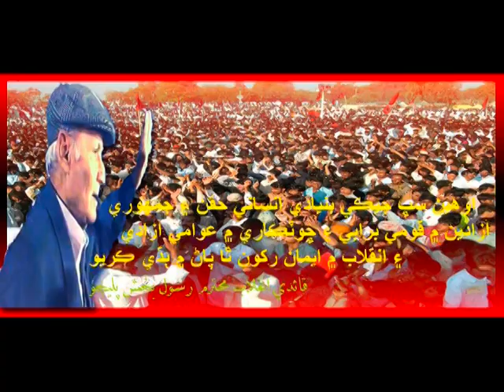AWAMI TEHREEK SONGS JEAY PALIJO by khushbo leghari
AWAMI TEHREEK SONG -TRIBUTE TO RASOOL BUX PALIJO   SINDHI SONGS AYAZ LATIF PALIJO
SINDHI MUSIC KTN SINDH TV BY MMTAZ BAPR